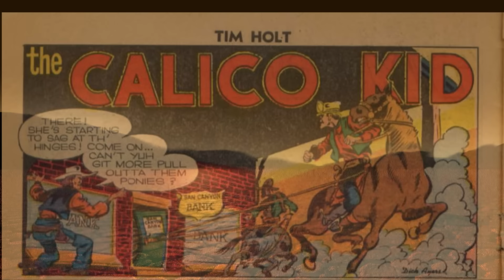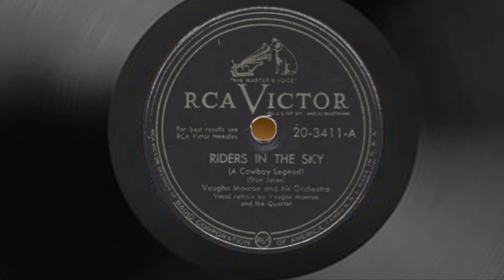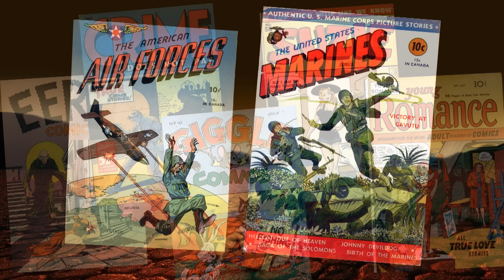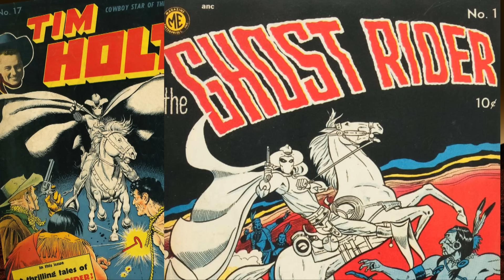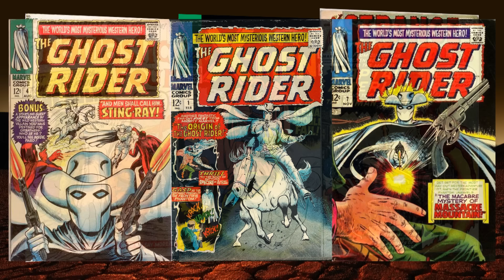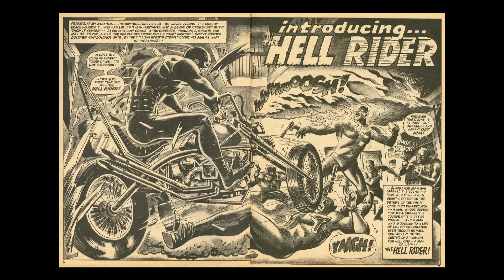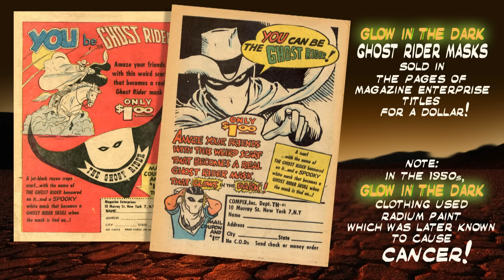Lost Hero of the Golden Age Ep.11 The Original Ghost Rider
This is a short documentary about the first super hero who called himself...THE GHOST RIDER.  Long before Marvel and the Nicholas Cage movie, The Ghost Rider brought evil doers to justice in the pages of numerous comic books published by Magazine Enterprises during the Golden Age of Comics. Also featured, Ghost Rider artists Dick Ayers and Frank Frazetta.